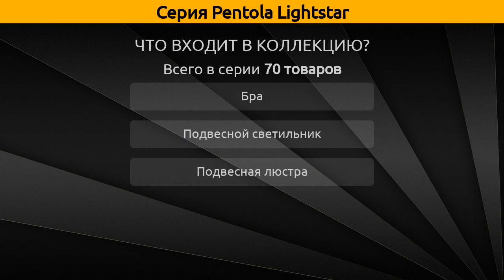Pentola Lightstar - подвесной светильник, бра и подвесная люстра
Коллекция "Pentola" от бренда Lightstar включает 70 товаров, а в частности это подвесной светильник, бра и подвесная люстра.

Серия Pentola Lightstar состоит из следующих артикулов:
Подвесная люстра - 803060, 803061, 803063, 803050, 803051, 803053, 803067, 803068, 803069, 803057, 803058, 803059;
Подвесной светильник - 803043, 803021, 803023, 803031, 803041, 803033, 803027, 803028, 803029, 803037, 803038, 803039, 803047, 803048, 803049;
Бра - 803520, 803521, 803523, 803527, 803528, 803529, 803530, 803531, 803533, 803537, 803538, 803539, 803540;